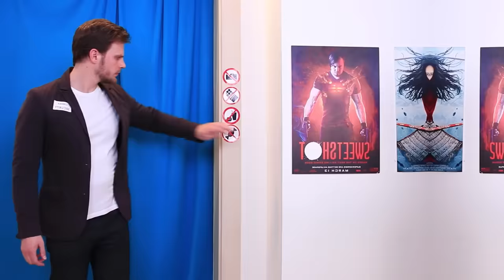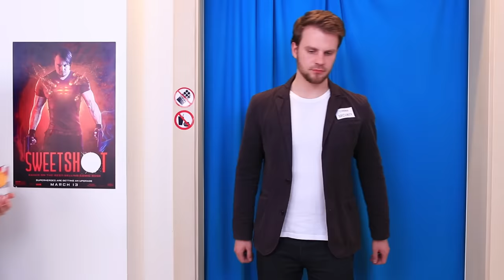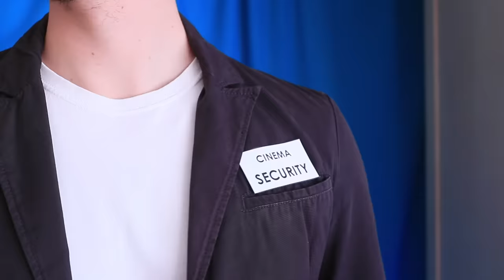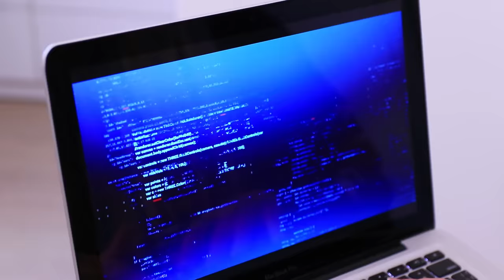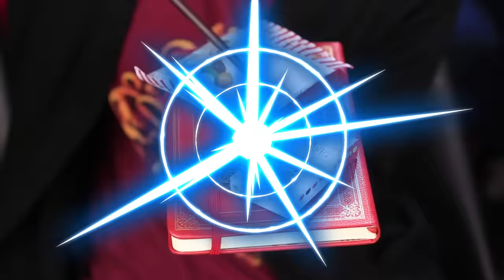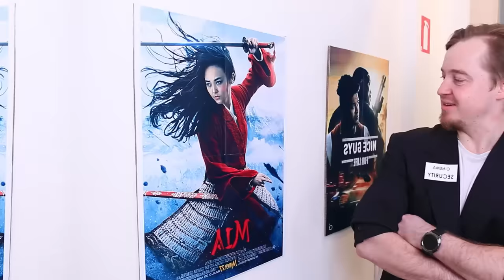20 Ways to Sneak Snacks into the Movies!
Today, our video is for those who like to feast on a movie screening with delicious food. Watch life hacks how to bring sweets with you to the cinema.